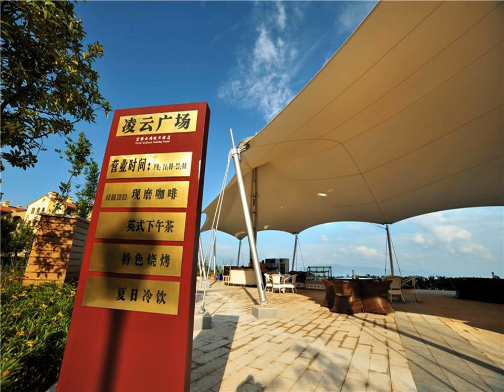Fu Ya Yun Duan Holidy Hotel - Chongqing - China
Fu Ya Yun Duan Holidy Hotel hotel city: Chongqing - Country: China

Address: No.1 Yinxing Road, Fairy Town; zip code: 408500

Fu Ya Yun Duan Holidy Hotel offers accommodation in Wulong. Guests can enjoy the on-site bar.  It is 28 minutes' drive from Wulong Bus Station and 35 minutes' drive from Wulong Railway Station.

 -- 武隆富雅云端假日酒店位于武隆，设有内部酒吧。  酒店距离武隆汽车站有28分钟车程，距离武隆火车站有35分钟车程。  每间客房都设有带浴缸、吹风机、拖鞋和浴袍的浴室，配有空调、平板电视、CD播放机、DVD播放机、传真机、电话、咖啡机、迷你吧、烤箱、洗碗机、微波炉、冰箱和烤面包机。  酒店提供商务中心、礼宾服务和礼品店。客人可以在酒店打网球。当地的热门活动包括打高尔夫球。